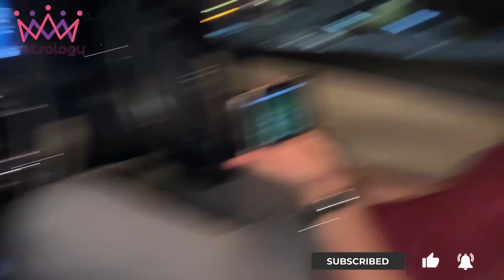EID DAY 3 WITH FIANCE ♥️ | Behno Ny Ditch Kerwa Dea 😅 | Areeb Ki Favourite Drink 😂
In today's video you will find

🌟Kiss-kiss, bye-bye 💋